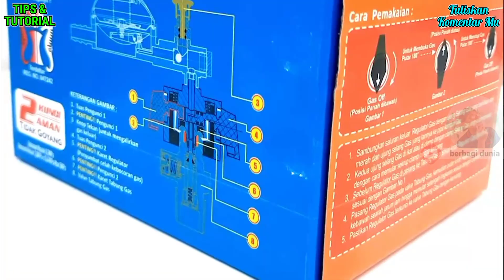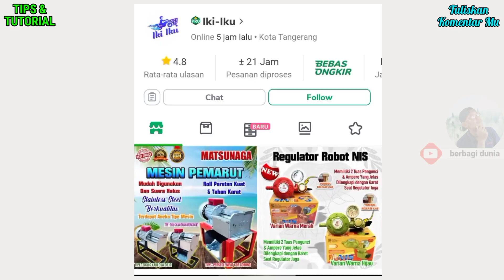Inilah Regulator Gas Yang Dirancang TIDAK TANGGUNG TANGGUNG Dengan KEAMANAN LEBIH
Kali ini saya akan me-review regulator gas yang punya keamanan lebih baik, dan dirancang tidak tanggung tanggung.